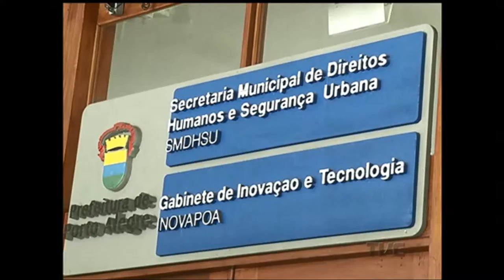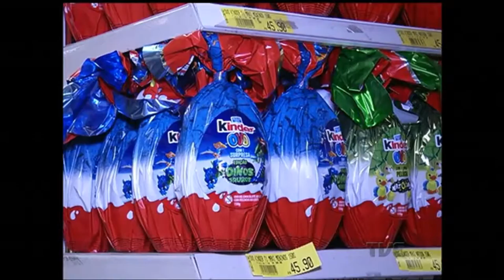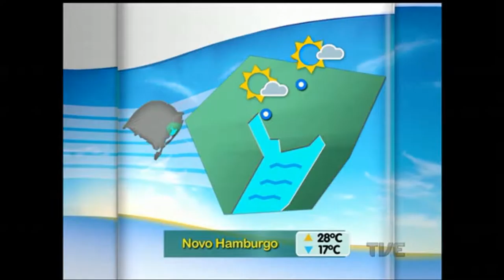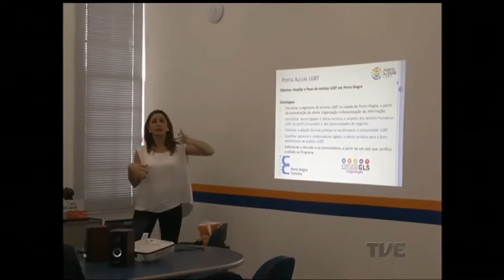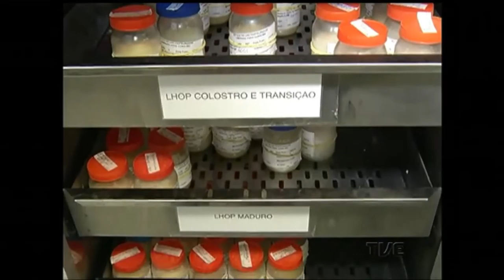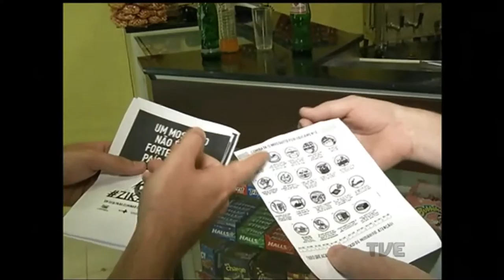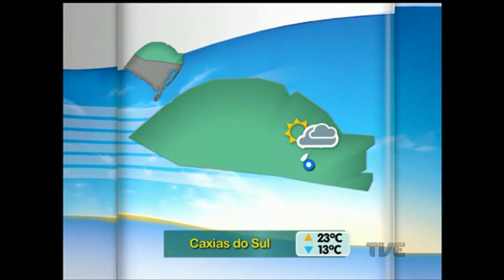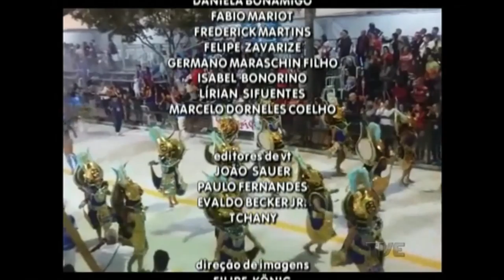Segunda Edição | TVE - 04/03/2016